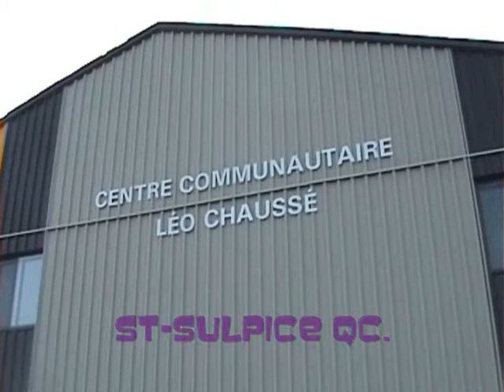LATINOS RCW 22 MARS 2008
WRESTLING QUEBEC RCW CHATO LATINOS ACROPOLYS ANJOU ACROEW

bbq dvd
atown tv 2006
atown tv 2007
zandol review vol.1
zandol review vol.2
a tale from otisville
just another release

supporte acropolys entertainment